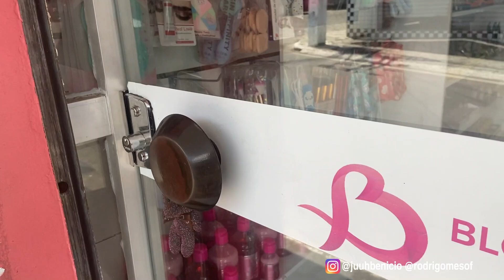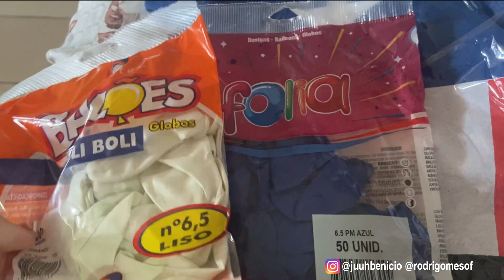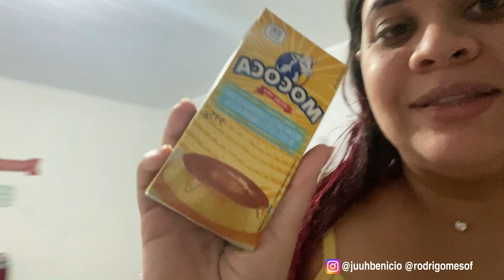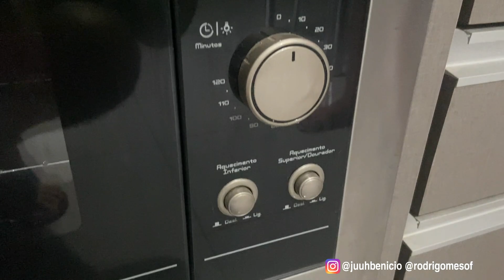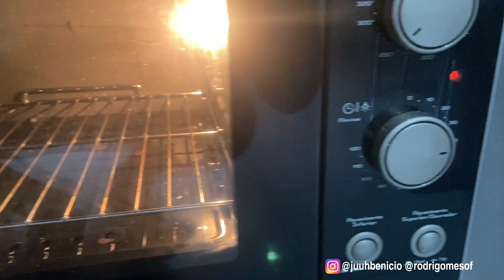PREPARATIVOS PARA O MÊSVERSARIO 🥳 SEPARAMOS ROUPINHAS DO BEBÊ PARA DOAR!!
Faaaaaaaala minha gente!!  ❤

➤➤ SEGUE A GENTE NO INSTAGRAM:  @juuhbenicio e @rodrigomesof